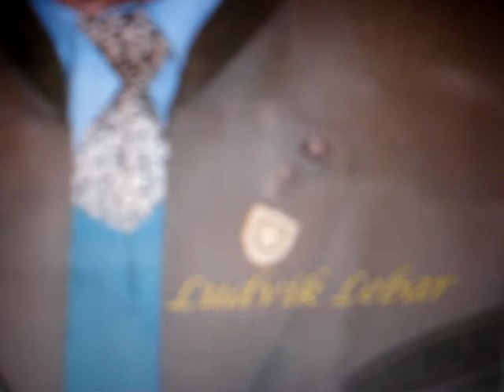hogy ha ir majd edesanyam...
LEBAR LUDVIK